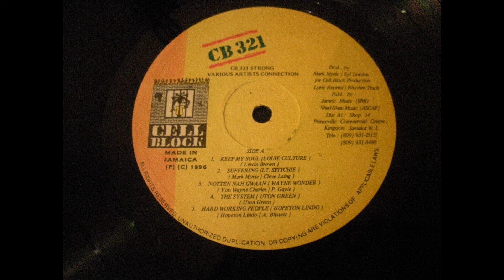Hopeton Lindo - Hard Working People - Cell Block 321 Strong LP Connection No.1 1996